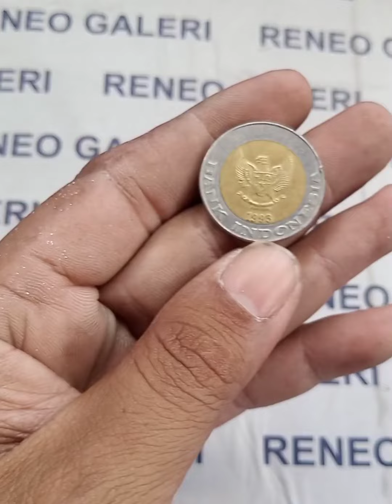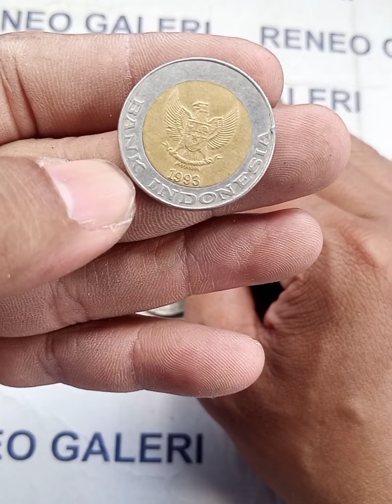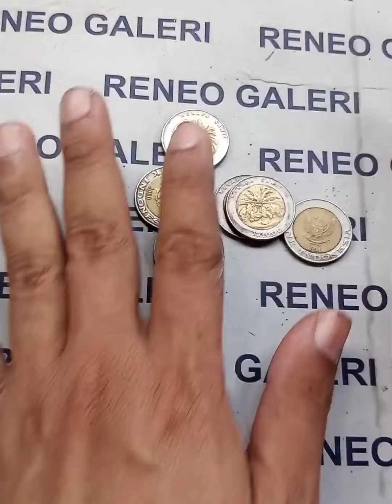Set Variasi Lengkap Koin 1.000 Rupiah Kelapa Sawit